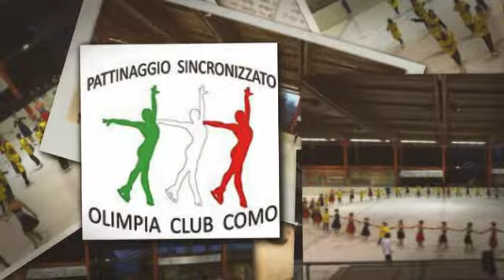Festa Olimpia 26 marzo 2018